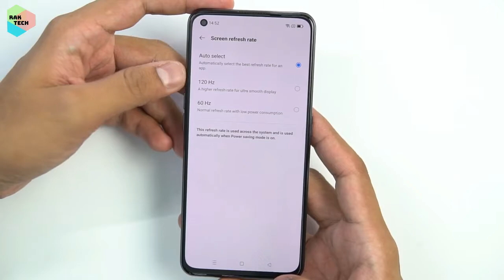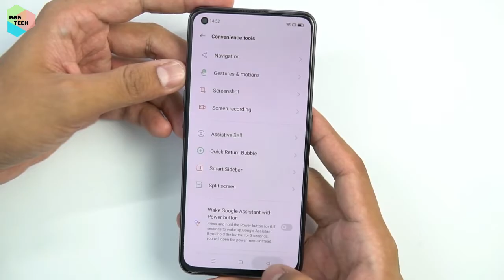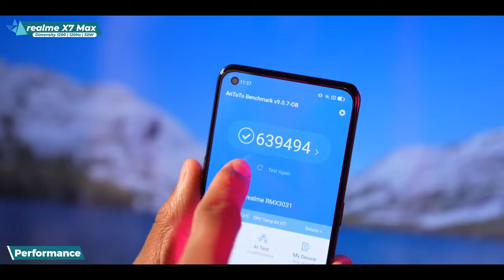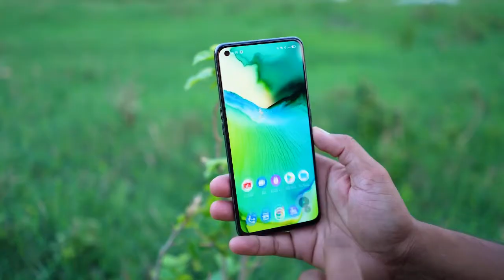Realme X7 Max Review In Bangla. দাম অনুযায়ী আসলেই কি ভালো??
Dear Friends Here is our New Review Video. This is all New Realme X7max Review in Our Channel.